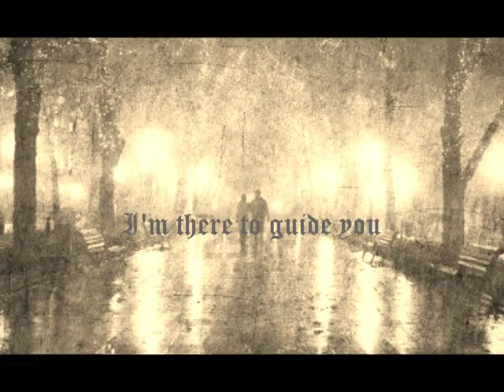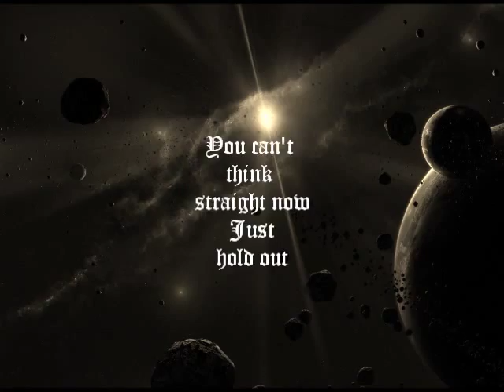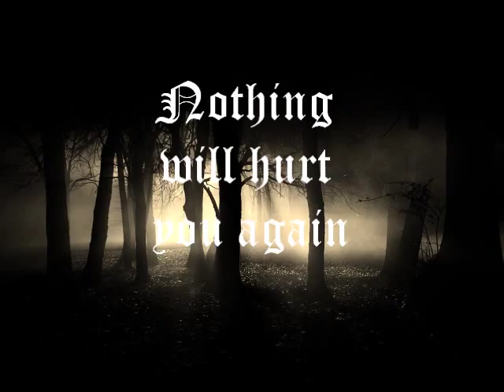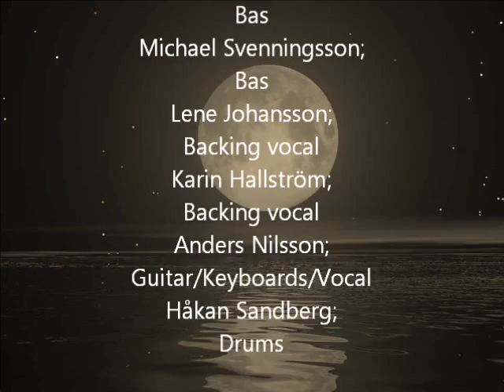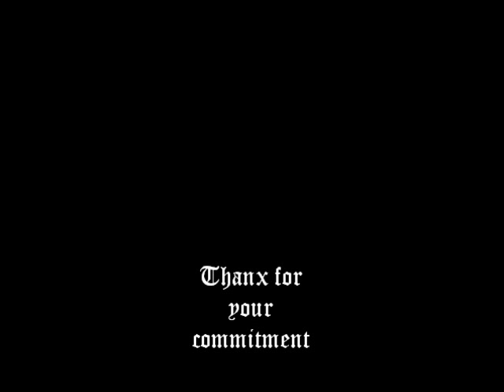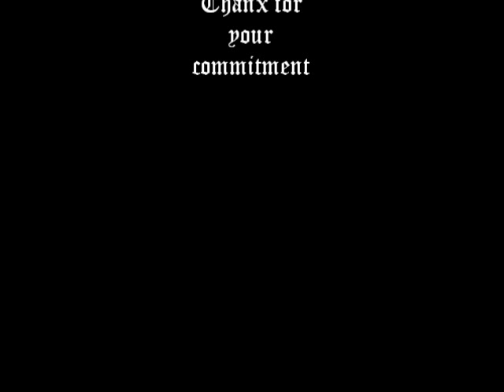Starlight Brigade When the night is fallin' CD release version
When the night is fallin'
a track from the concept album:
Starlight Brigade/Under the velvet sky
With ecohes from the seventies